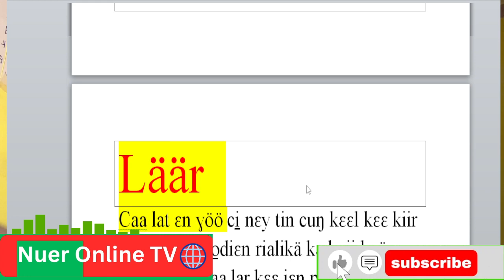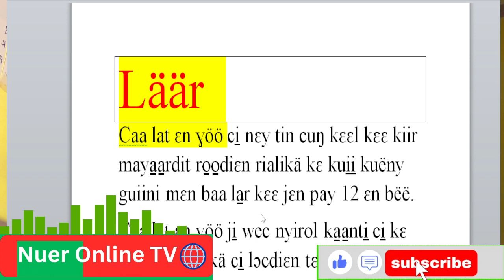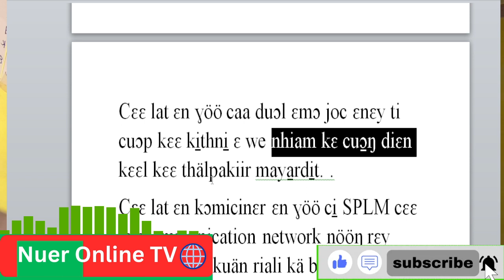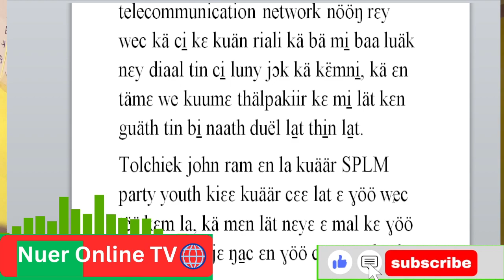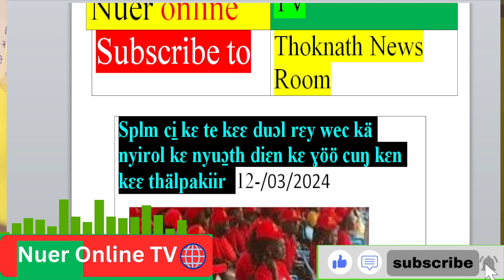Splm ci̠ kɛ te kɛɛ duɔl rɛy wec kä nyirol kɛ nyuɔ̱th diɛn kɛ ɣöö cuŋ kɛn kɛɛ thälpakiir 12-/03/2024